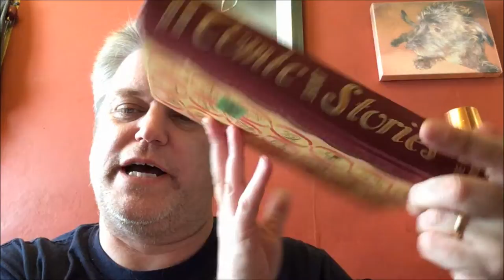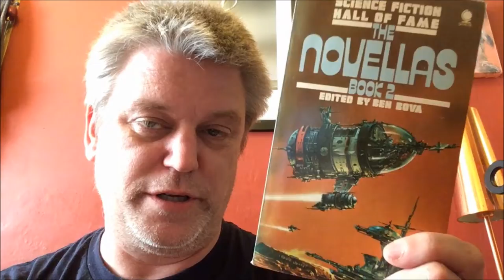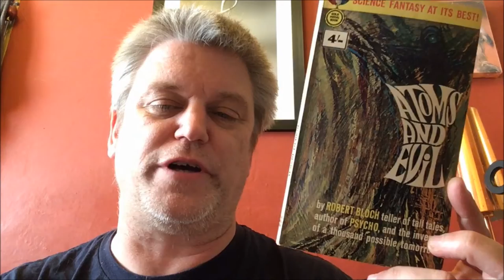Spotlight on Short Stories Update Book Haul TBR kind of video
This is an extra video about the regular feature I am planning on this channel - basically I bought some interesting books and wanted to share them on here, before my next short story video.